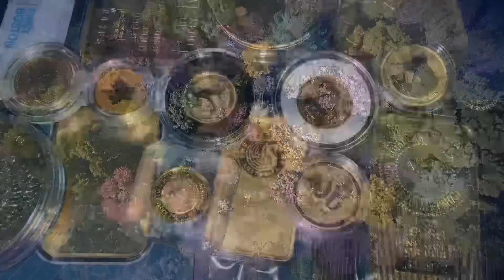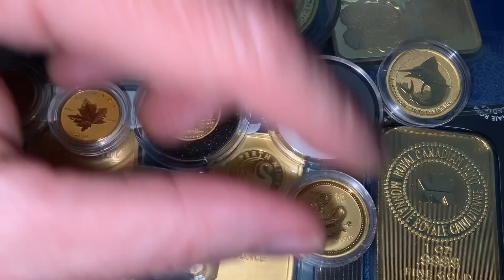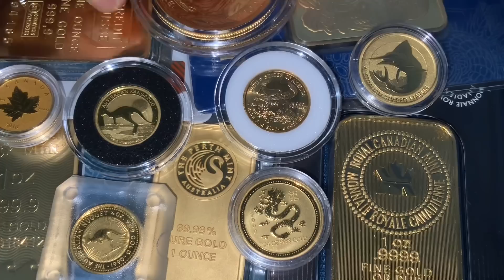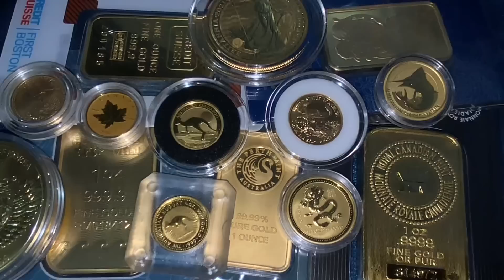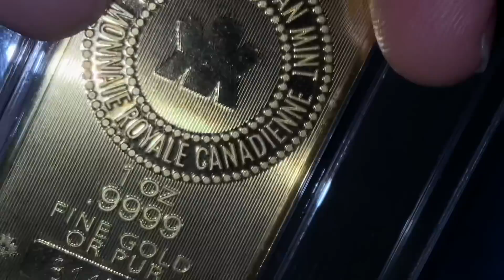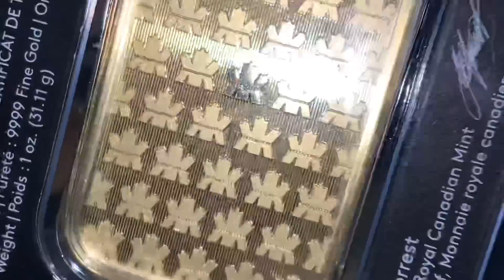The BIGGEST Buyers Of Gold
Bitcoin:14RZD6XGGv4RFMyTTbPndmuYBWTc5w1Sm6
Ethereum:0x98E741Abf6D70ed1e6b3C97203a1B72414F1D6ad
Litecoin:LfgL5D7Wvtknagbn2WuCcXasAfquzv2CGB